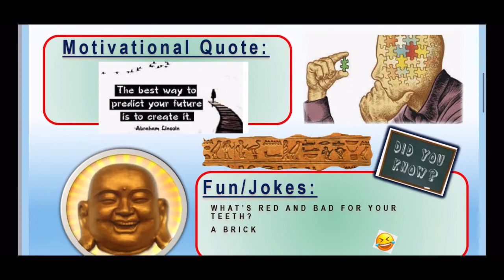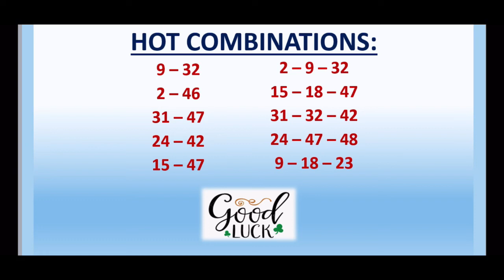13.07.2021 | UK 49’s LUNCHTIME Lotto Predictions for today | BOOM💥